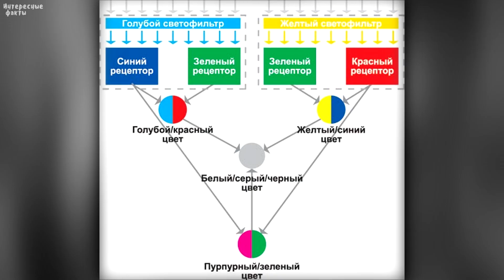Факты про СТРЕКОЗУ, которые вас удивят. Как стрекоза ест мух и шершней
Удивительные способности насекомого под названием стрекоза, что умеет стрекоза как дерется и как стрекоза убивает и поедает других насекомых. Как стрекоза ест и ловит мух, комаров и бабочек, и других насекомых, стрекоза - опасный хищник в мире насекомых. Как стрекоза ест осу.